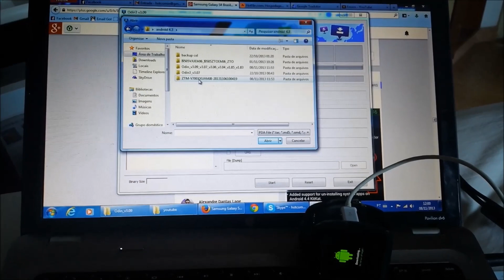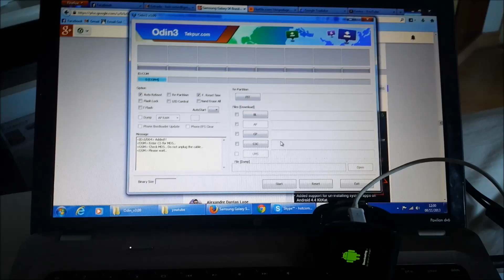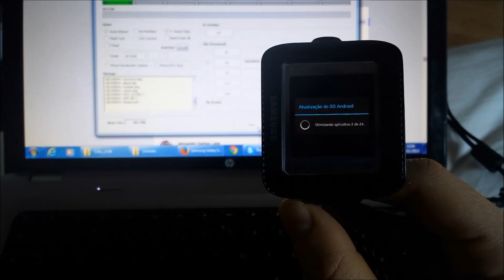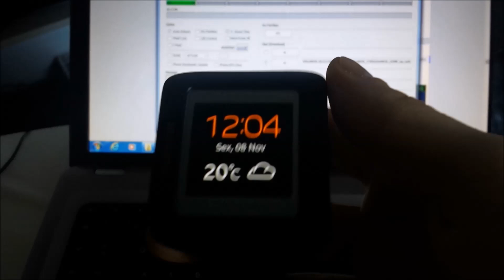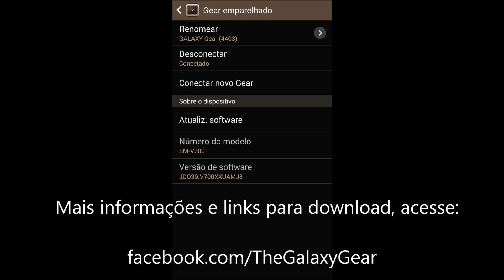Galaxy Gear - How to Flash (como atualizar firmware)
Como atualizar o relógio Samsung Galaxy Gear.
How to flash your Samsung Galaxy Gear.

Firmware do vídeo: ZTM-V700XXUAMJ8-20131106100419 (português-br)